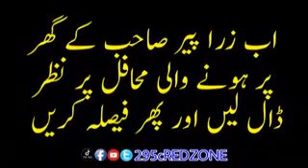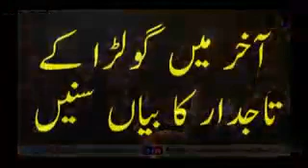*پیر سید نظام الدین جامی کو ان کے گھر سے زبردست جواب*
Description
اسلام علیکم فرنڈز !!
ہمارا مقصد حضور ﷺ کی ناموس پر پہرہ دینا ہے !
تحفظ ناموس رسالت بہت اہم مسلہ ہے جس سے لوگ ناواقف ہیں
ہم ان لوگوں کو بیدار کرنا چاہتے ہیں
امید ہے آپ سب ہمارے اس مشن کو کامیاب کرو

Rizvi Media
Offical channel
               #( Bilal Ahmad )
Rizvi Media Sargodha
Rizvi Media 92
Tehreek Labbaik Ya Rasool Allah ﷺ
Tehreek Labbaik Ya Rasool Allah Pakistan
Tehreek Labbaik Ya Rasool Allah ﷺ pakistan
Tehreek Labbaik Ya Rasool Allah
Labaik Media
Rizvi News
Sunni Media
Labbaik ya Rasool Allaha
Tehreek Labaik Pakistan
Rizvi Media 9292
Rizvi Media Live Streaming
Rizvi Media live
Allama Khadim Hussain Rizvi New HD bayan Allama Khadim Hussain Rizvi New HD bayan
Allama Khadim Hussain Rizvi New HD Khtab
Aya aya Deen aya
Tehreek Labaik Ya Rasool Official
Tajdare Khatm e Nabuwat ﷺ confrence

Couldn't find this on here in HD so I decided to rip and upload it from my DVD! Hope you enjoy! I do not claim any rights to the content of this video!

Dear Viewer Its Hearty request for you This Movie Is Copyright protected but its owner allows to us use his content For owner please Don't report to this videos or flag as anything This movie Is only for entertainment purpose if u like this movie than enjoy it .. And Subscribe our Channel Comment , Like , Share if u don't like than sorry please you may leave .. thank u This movie is upload on basis Of {{{{{{YouTube term and condition and under its community guidelines }}}}}}} Thank u Dear viewer for watching this movie please visit once again for New entertainment videos Thanks.

Once We have got your message and discovered you are the appropriate owner of this content we will eliminate it forever, For assured.

I am declared here by way of declaring that all Images use to make this video is from Google Search Google Advanced Search is used to find all images, usage rights: free to use, share or modify.